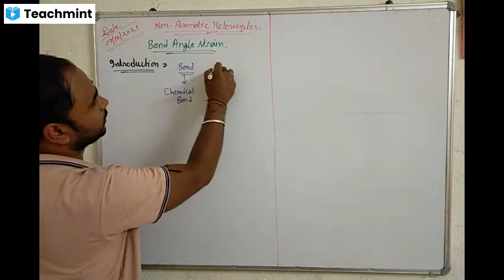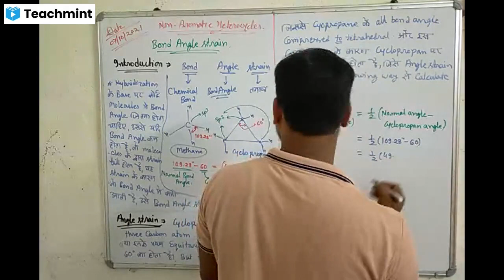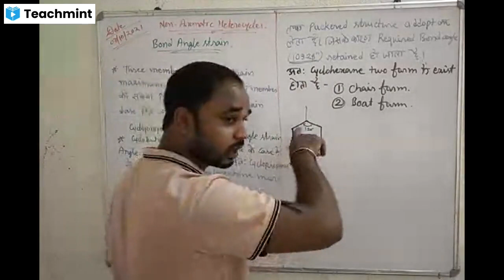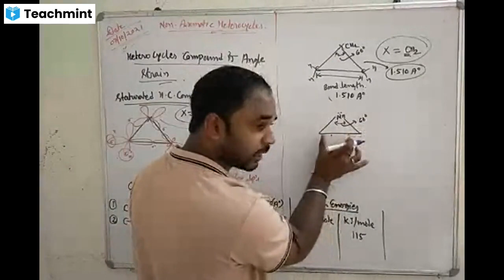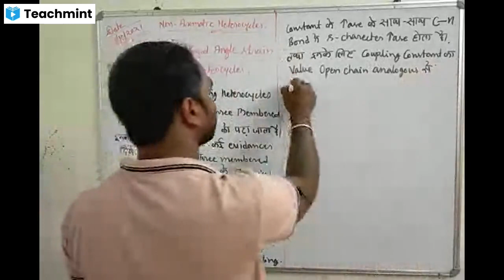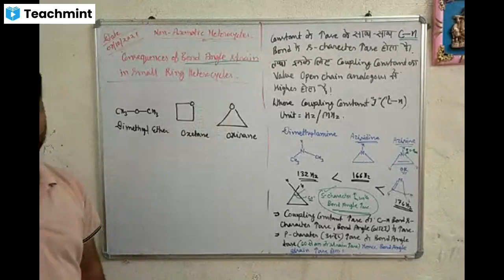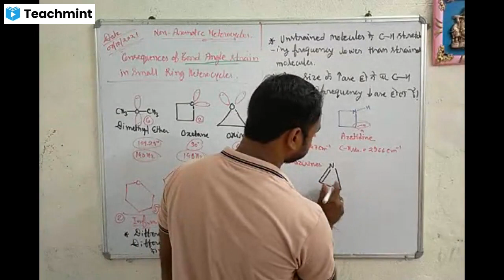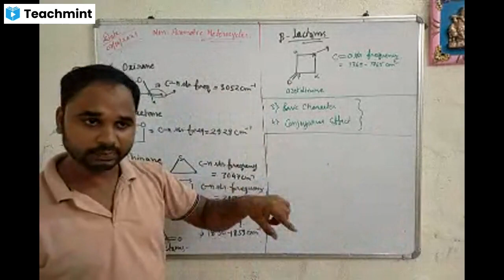Bond Agale Strain and Convenience of Bond Angle Strain